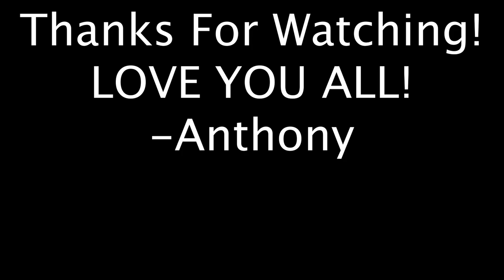Fishing For Bass In A Small Pond (San Jose Foothills)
In this video I fished a small pond that I found on google maps in hopes of catching some bass in the foothills of San Jose.  Moving my bait really slow seemed to do the trick this time.  Only caught one bass, but hey I'll take what I can get haha.  It was still a pretty decent sized fish for this little pond

Timestamps:
0:00 Intro
1:14 Fishing
1:38 Fish On
1:55 Fish Release
2:08 Outro